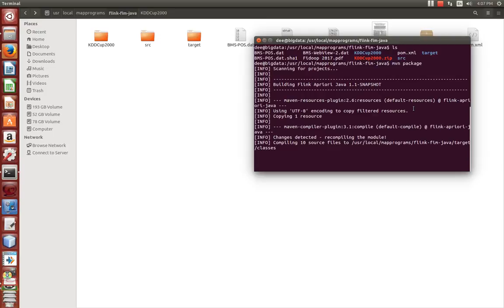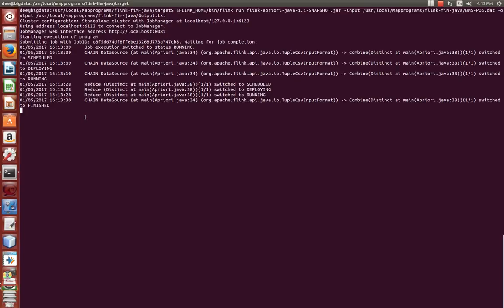FiDoop-DP: Data Partitioning in Frequent Itemset Mining on Hadoop Clusters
in dotnet, Java, Embedded, MATLAB, VLSI, Power Electronics & NS2

S3 Infotech,
10/1, Jones Road,
Saidapet,chennai-600015.
India
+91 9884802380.